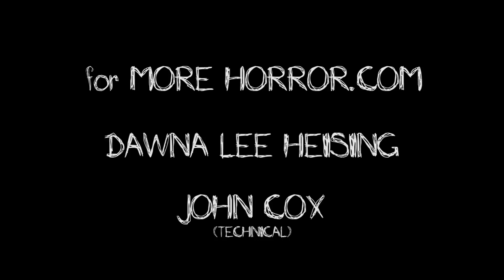Actor Bill Moseley of "The Devil Dogs of Kilo Company"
Dawna Lee Heising of More Horror interviews Bill Moseley (House of 1000 Corpses, The Devil’s Rejects, Texas Chainsaw Massacre 2, 3D, Army of Darkness, Halloween), who plays Company Commander Captain Glen Morrison in Bobby Easley's "The Devil Dogs of Kilo Company". Interview filmed and edited by John Cox.